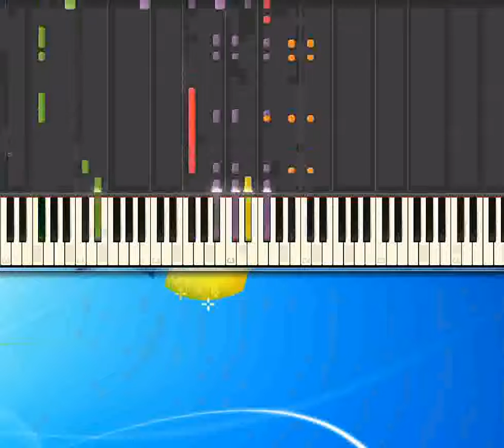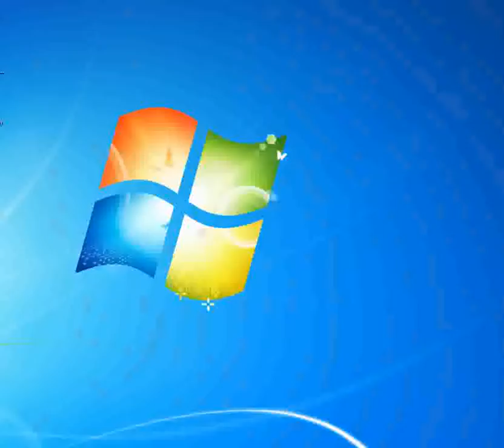California girls Beach Boys [Piano tutorial by Synthesia]